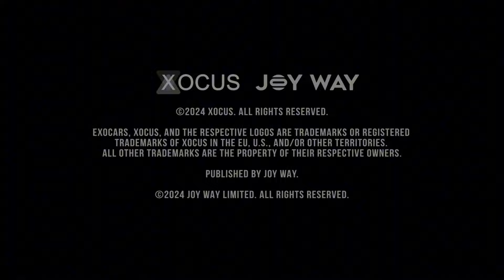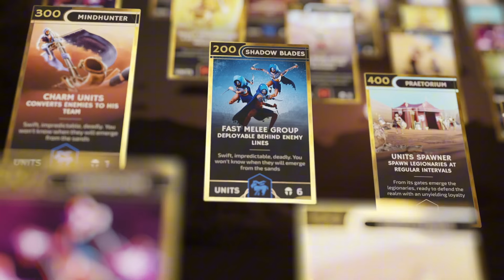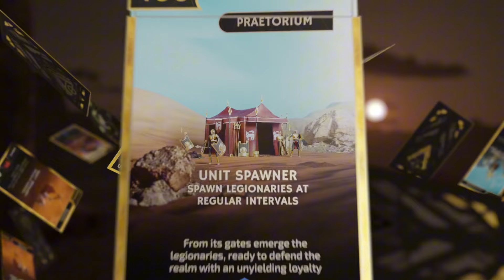¡MENUDO MES de JUEGAZOS! (BATMAN, WANDERER...)🔥 NUEVOS JUEGOS para STEAM & META QUEST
Tenemos ya los lanzamientos de OCTUBRE y son una LOCURA. Un mes de lanzamientos y juegos nuevos apra realidad virtual. Los que usamos meta quest y steam estamos de suerte.

💙MI SET UP DE VR💙

MI SET UP DE VR lo TENEIS

Meta Quest 3 128 GB
VEGER 20.000 mAh
KIT LIMPIEZA
Syntech (más vendido)

Meta Quest 3 512 GB
PICO 4
Oculus Quest 2 128 GB
Oculus Quest 2 256 GB

⚡STRAPS CON BATERIA⚡

🧢STRAPS SIN BATERIA🧢

🔋BATERIAS EXTERNAS🔋

VEGER 20.000 mAh
VRURC 20.000 mAh
CUELLO AMVR

😎FACIALES😎

🧽KIT LIMPIEZA🧽

👀LENTES GRADUADAS👀

🔌CABLES CONEXIÓN PC🔌

Syntech (más vendido)

🎮🎮🎮🎮🎮🎮     SET UP    🎮🎮🎮🎮🎮🎮🎮

                               😎 EQUIPO PC 😎